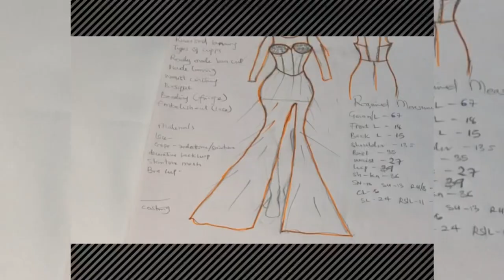Corset Advanced class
Sew mates, if it’s not detailed then it’s not Precious Apparel.

This class is pure couture and it’s loaded with so much sewing techniques that will help you.

as you all know I am not stingy with my knowledge so I recorded the process from
• Fabric sourcing
• Pattern drafting
• Transfer to fabric
• Sewing
• Fabric beading
• Structured decorative loops
• Embellishments
• Costing
• perfect inseam finishing and lots more

This class is for Advanced Designers that can sew with little or no supervision.

You must be ready to practice all you have learnt.

I gave out so much details... you know you won’t get this elsewhere online.

Don’t let Instagram designers use you to shine o. it is actually very easy to make. If I can, you can do it too. Come let me teach you now.

Duration: 3weeks

Start Date: 21st April 2021

Time: 5pm

Venue; WhatsApp group chat - ( video tutorial will be on telegram and google drive)

Fee : N5,000

Precious Apparel
GTBANK

SLOT - Limited

Don’t be caught in the last minute rush.

Registration is ongoing - see you in class